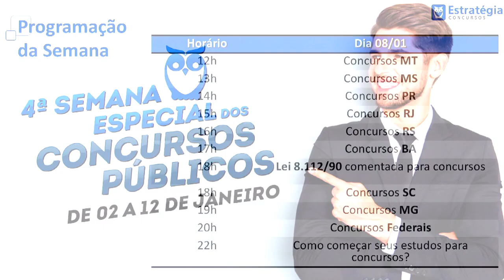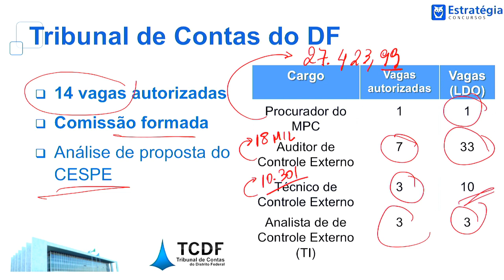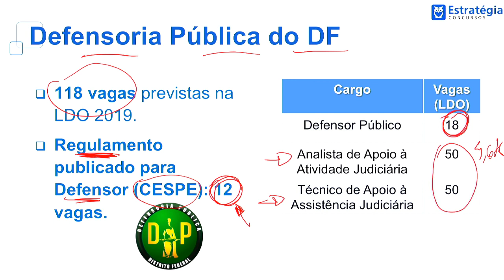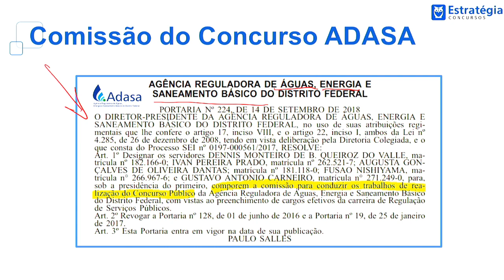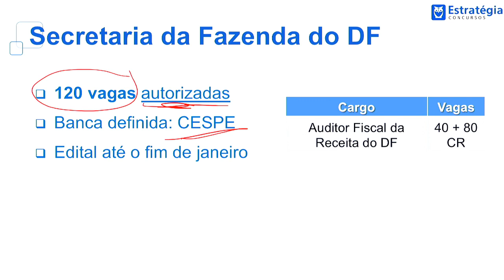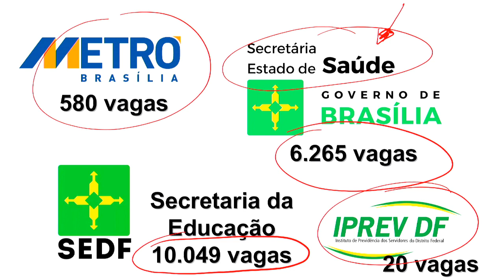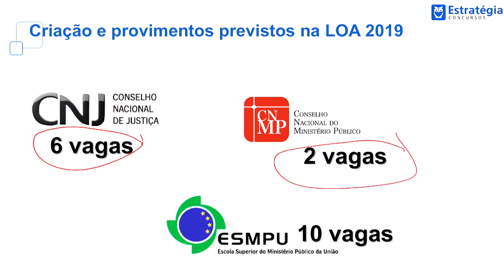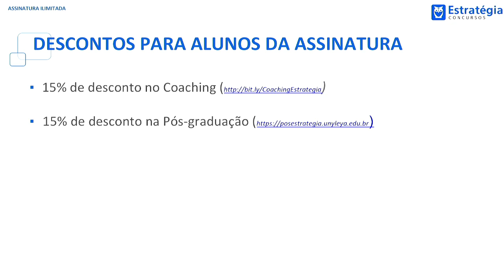Concursos DF 2019: certames previstos no Distrito Federal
- . . Semana dos Concursos Públicos 2019: Concursos no Distrito Federal em 2019

► Cursos de Pós-Graduação preparatórios para a Carreira Pública:
✓ 9 meses de duração
✓ modalidade online
✓ reconhecido pelo MEC
✓ sem TCC

► Conheça o Programa de Coaching do Estratégia:
✓ planejamento de estudos personalizado
✓ contato com o coach via Whatsapp/E-mail/Skype
✓ acesso ao Passo Estratégico
✓ garantia de 30 dias